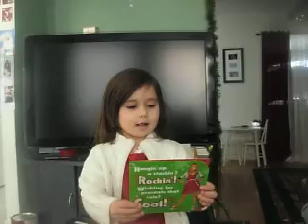Lili's Christmas Card